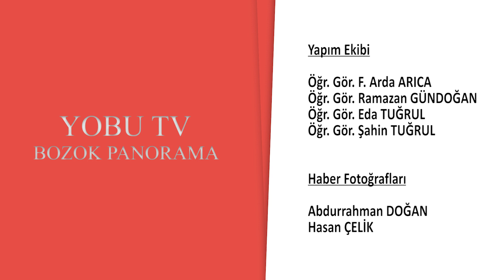Bozok Panorama Haber Bülteni (Ekim-Kasım 2022)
Üniversitemizle ilgili önemli gelişmeleri sizler için derledik.